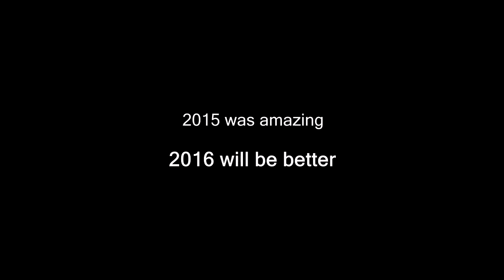Two Years Training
SONG: American Love by Smallpools (one of my favorite bands.)

My second year of training Parkour has been great, with lots of progression and fun times had, doing things that I would've thought were crazy back when I started in 2014. I've gotten to meet lots of awesome people recently, during the Florida jam and I know that I still have a long way to go 'til I get where I want to be, but I'm already on my way there.

Most of this footage is actually from this January, since I don't have any footage from any trips or things like that, and also I just like to show the level that I'm at now, and have an accurate representation of my skill level in the video.